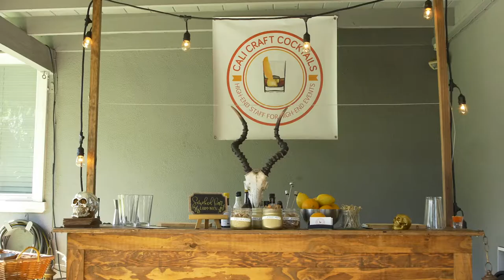Cali Craft Cocktails - Smoked Bar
Short smoked bar highlight we shot for of Cali Craft Cocktail in Los Angeles , Cocktail service for events.   We were able to try them after the shoot- highly recommend for anyone who needs this service for an event:)